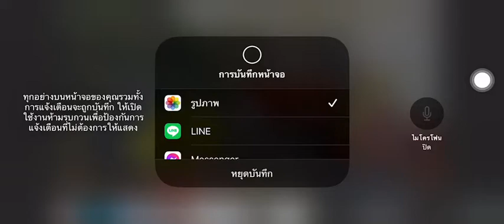KAMEN RIDER GAIM JIMBER LEMON ARMS